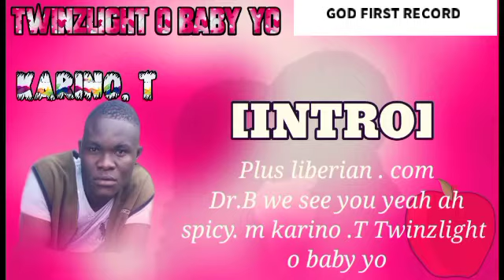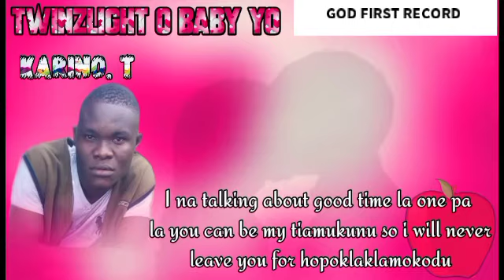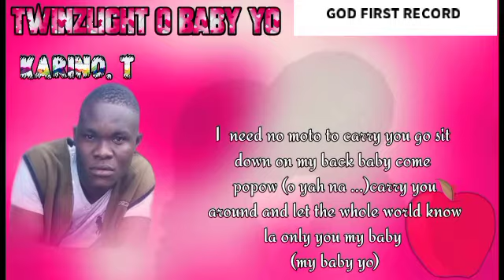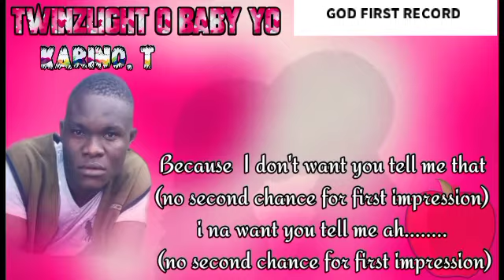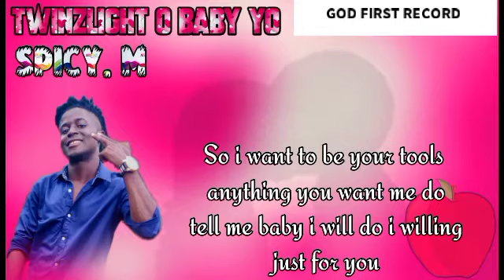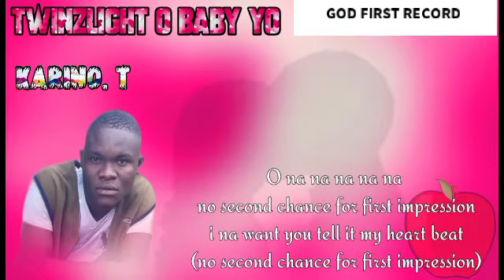True Love official lyrics- SPICY M X KARINO T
💞💖💞💕🍒 Show more love 😍 to ur love one by playing and even giving them this music... TWINZLIGHT MUSIC ALL DAY